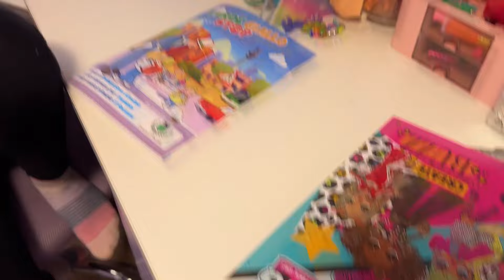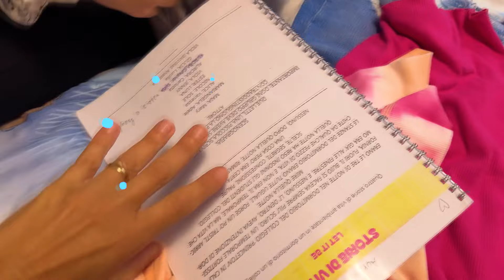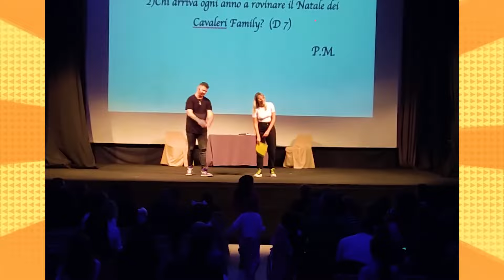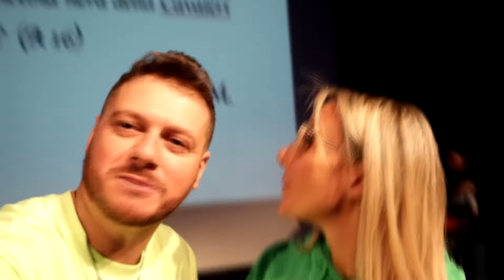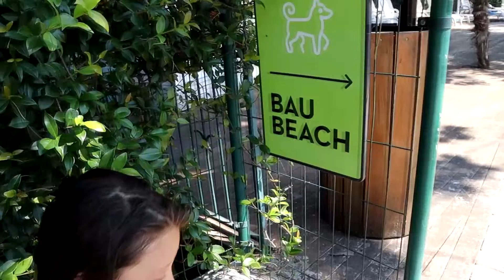AURORA CAVALERI diventa UN'ATTRICE di TEATRO nella VITA REALE!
Cavaleri family nel video di oggi aurora cavaleri diventa un'attrice di teatro nella vita reale e papa salvo e mamma claudia piangono disperati di felicità.